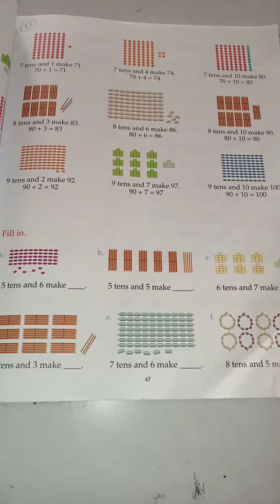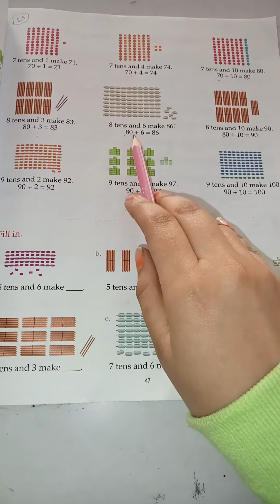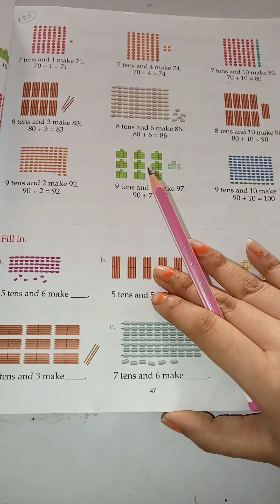US Classes App video